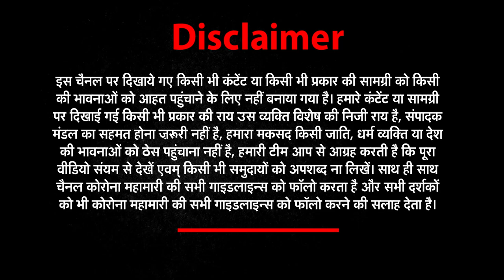देखिये उत्तराखंड की सभी छोटी-बड़ी खबरें | News World India | Uttarakhand News Latest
About This Video ► पतंजलि योगपीठ में मनाया गया योग दिवस
गौ तस्करों ने ग्रामीण को पीटा
सील की गई मस्जिद को लेकर हुई बैठक